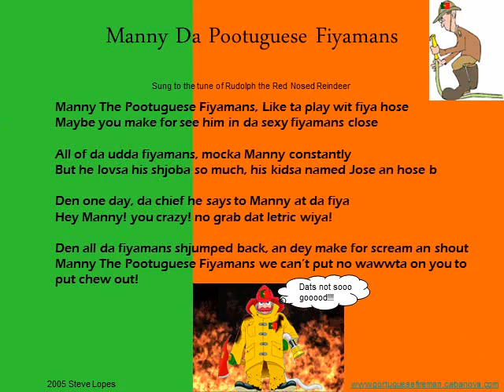Manny Da Pootuguese Fiyamans (2005 Original Powerpoint Skit)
This was the original powerpoint skit made in 2005 and posted It was later recorded on the "Manny Christmas" CD with music